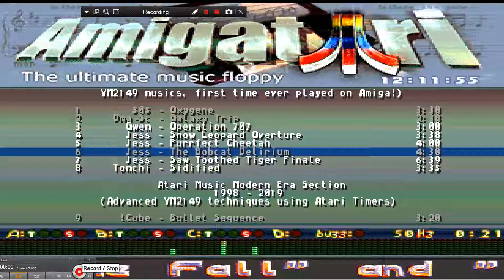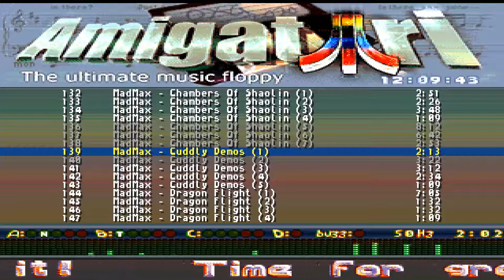STE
1) "GAME DEVELOPER" (GAME INTRO)
2) "GAME PUBLISHER" (GAME INTRO)
3) "MENU" DEVELOPER" (FOR ATARI ST GAMES - WHEN THE MENU STARTS)
4) TEAM WHO "CRACKS" GAME (INSIDE DECOMPACTER FROM ATARI ST OR IN THE AMIGA CRACKTRO)
5) VERSION OF UTILITY "CRACK TEAM" USES (AFTER GAME SELECTION IN MENU IN ATARI ST)
6) PROGRAMMER(S) WHO PROGRAMMED GAME (GAME START SCREEN, AND SOMETIMES EVEN IN "HIGH SCORE TABLE".

1) THE GAME EXISTS IN ONLY ONE VIDEO UPLOAD BUT THE UPLOADER "TALKS CONTINOUSLY",THEN THIS IS USELESS FOR ME AND I UPLOAD THE SAME GAME WITHOUT SPEECH
2) IF ANOTHER GAME UPLOAD (ONE ONLY VIDEO) IS FROM EXTERNAL "BAD" CAMERA WITH BAD SOUND,THEN I UPLOAD IT,AGAIN BECAUSE THE OTHER VIDEO IS USELESS...ETC ETC.WELL,FOR ME THESE GAMES ARE NOT "EXISTS" ON YOUTUBE
3) ALSO IF THE GAME HAS "FAKE" MUSIC SUCH AS FOR HYPOTHETICAL EXAMPLE OF "PACMAN" WHICH IN THE VIDEO YOU HERE INSTEAD GAME AND SAPLES "SAMANTHA FOX",THEN THE GAME IS USELESS,AGAIN,FOR ME.

INTERESTING